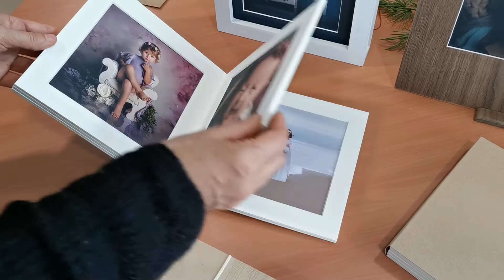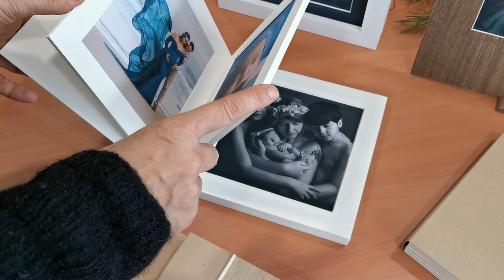Album Alise 3